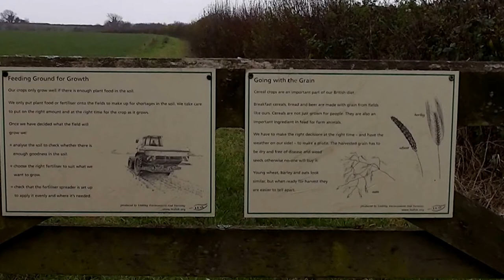Musing on ones obligation to pay lip service to social graces.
The winter landscape is something we have to get used to for 3 or 4 months of the year in England, it does have its compensations but generally it is a bit stark. As with most things the more you look out for the more you see. This video is flilmed on a still misty day within half a mile from our home so they landscape is familiar but still a bit mysterious!